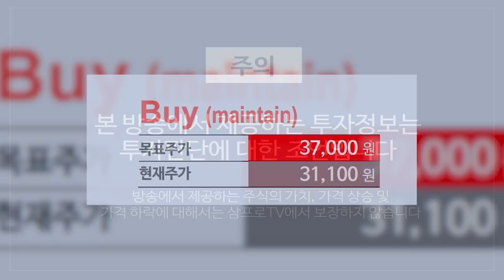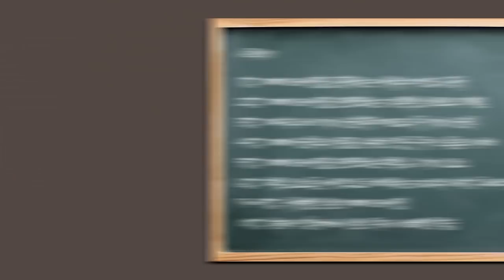[글로벌마켓 브리핑] 소프트웨어 기업, 엔비디아의 실력은 어느정도일까? f. 미래에셋증권 장의성 선임매니저